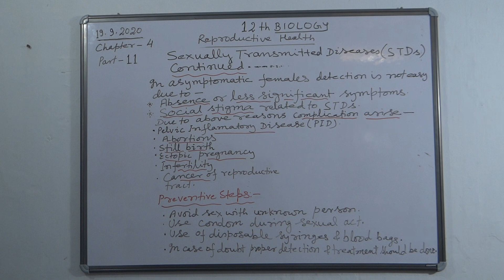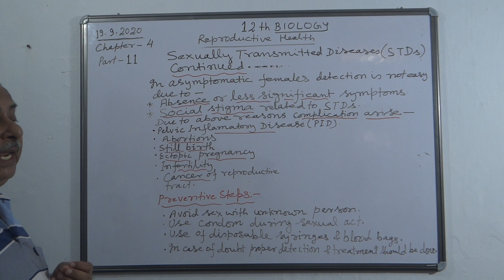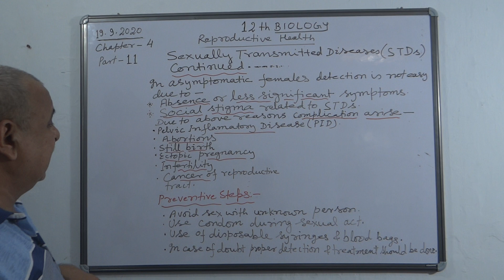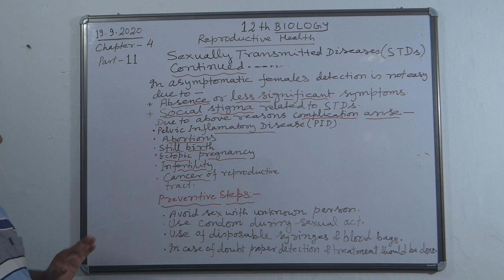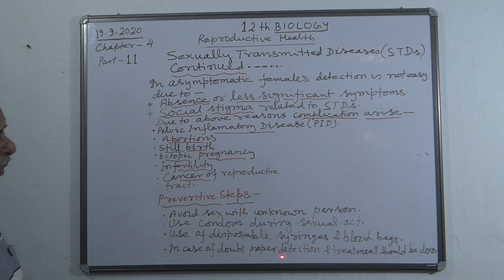Unit 6, Chapter - 4, NCERT, Class XII Biology - Reproductive Health Part - 11.2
STDs Continued